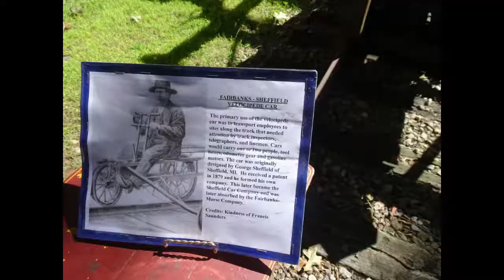CREM Railroad Days 2019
The annual Railroad Days at the Eastern Connecticut Railroad Museum. The video begins with Youtuber *N H* blowing the whistle on the switcher. Also seen is the new children's sections of the museum, a velocipede, the hand car rides and live music. You can enjoy the video uploads of